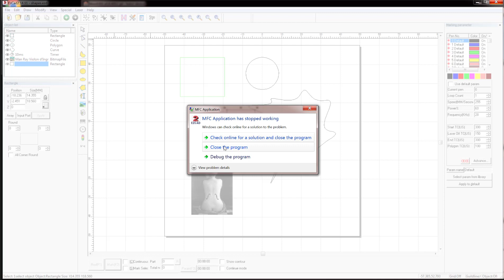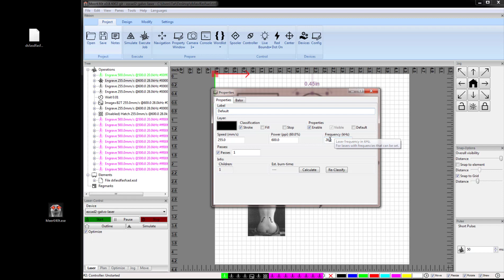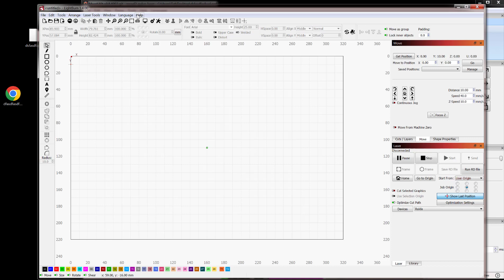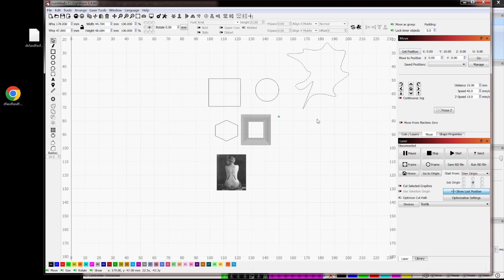How to convert EZCad2 Files to Lightburn (Using MeerK40t)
Convert EZCad2 Files to work with lightburn.
1. Save File.
2. Use MeerK40t* to load the ezcad2 files.
3. Save the file again as an SVG.
4. Load that SVG file in lightburn.